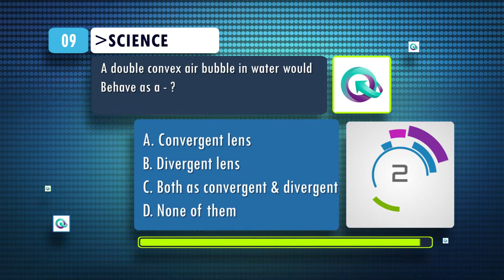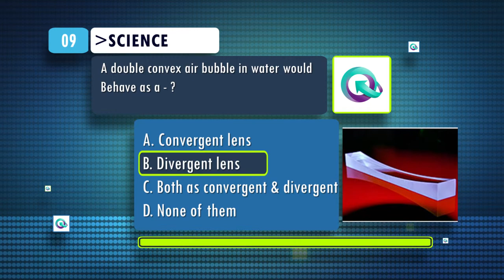Science GK Questions # 9 | Double convex air bubble in water would Behave as ?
► 9DREAMS MEDIA EDUCATIONAL CHANNELS